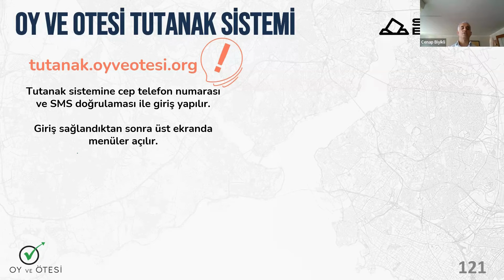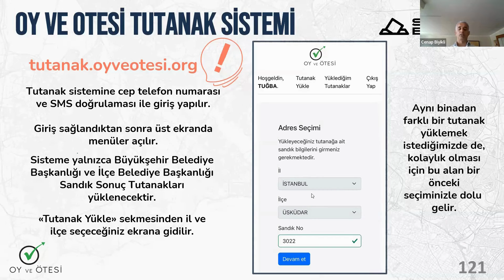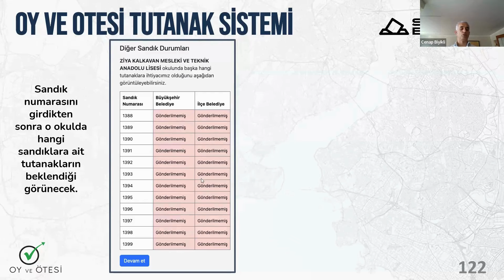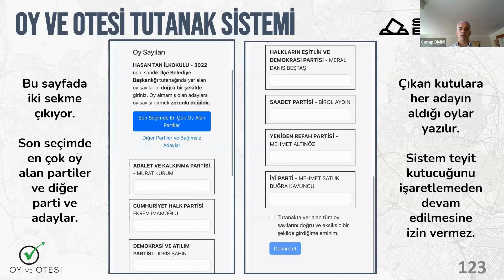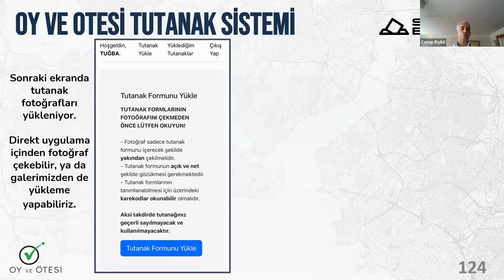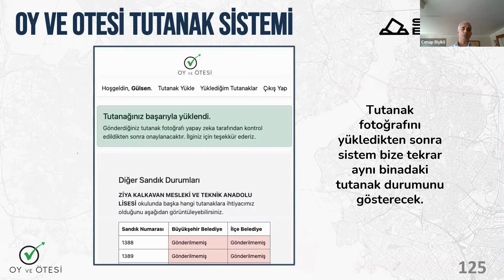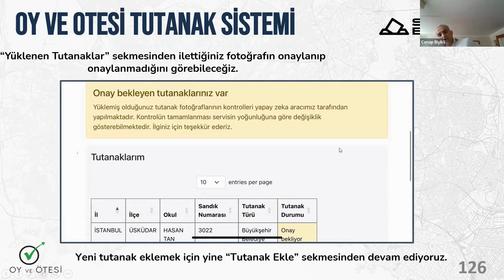Oy ve Ötesi Tutanak Sistemi